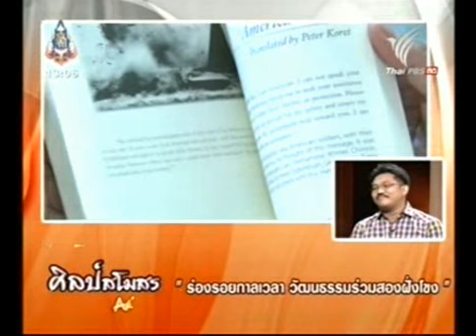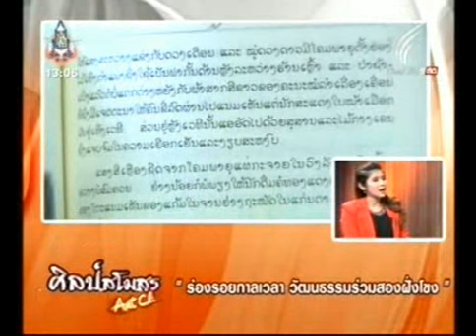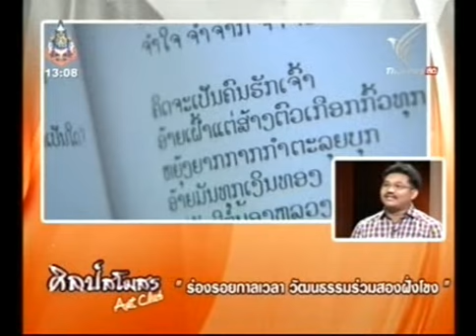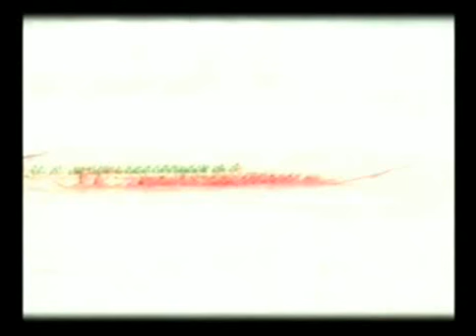ศิลป์สโมสร " ร่องรอยกาลเวลา วัฒนธรรมร่วมสองฝั่งโขง " 22 พฤษภาคม 2556 2/3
ศิลป์สโมสร วันที่ 22 พ.ค. 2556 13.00 น.